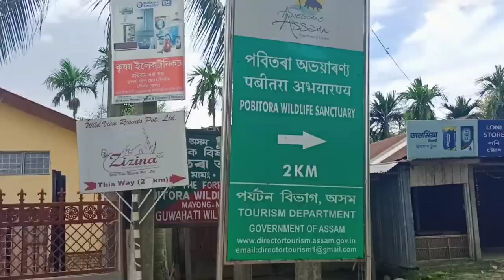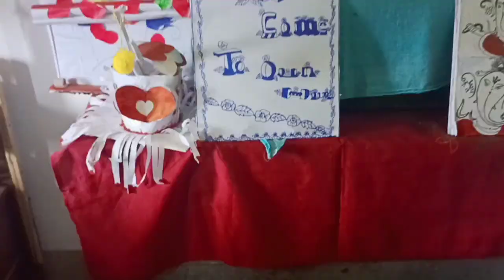Nijor Gaote Imn dhunia Poribekh owwww. @DimpuBaruah 😍😍🥰🥰